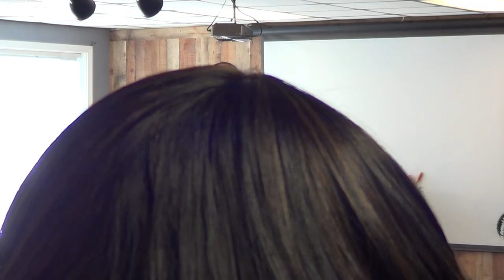Patience & Accomplishments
2024 A Place Of Worship North & South
Teaching Priest Juan Bellard